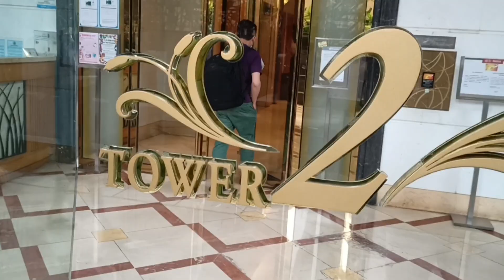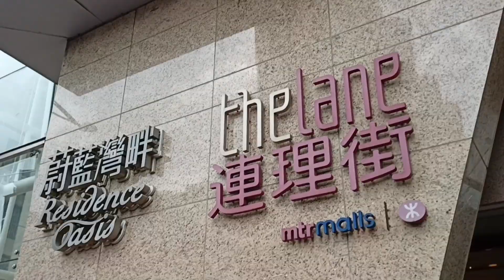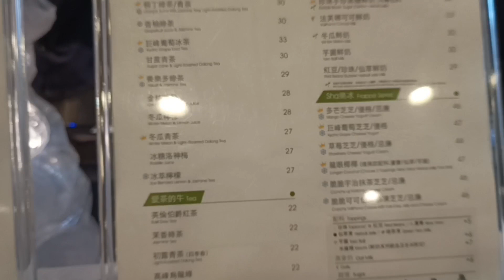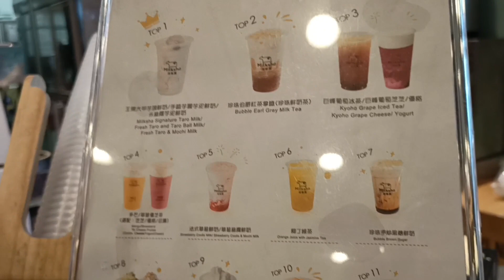First Timer In HongKong